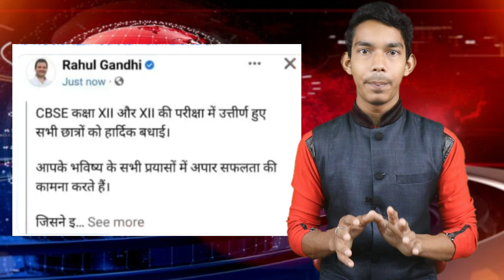Daily Bihar news of 23th July 2022 | 23july 2022 news | Top 20 News of today | aaj ka taaja khabar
23  july 2022 | Top 20 News Of Bihar | Seemanchal news | Mithilanchal news | Bihar News,

Daily Bihar news of 23th July 2022 | 23 july 2022 news | Top 20 News of today | aaj ka taaja khabar

23 july 2022 news
23 july 2022 news aaj tak
23 july 2022 news headlines in hinid
23 july ka news
23 july 2022 bihar news
today news
breaking news
aaj ka khabar

Free silai machine Yojana 2022 free silai machine Yojana 2022 online apply free silai machine Yojana free silai machine Yojana 2022 Bihar free silai machine Yojana 2022 online kaise karen

Aaj ki taaja Khabar आज 23 जुलाई 2022 के मुख्य समाचार 23 july aaj ke mukhya samachar taja khabar 23 july ke taza news  23 july news bulletin aaj ki taja khabren  23 July new samachar aaj ka news, news 23 July samachar
in 23 तारीख के समाचार, Rajasthan latest news today, haryana news live 23 July
23 July ka khabar, aajtak news 23 July